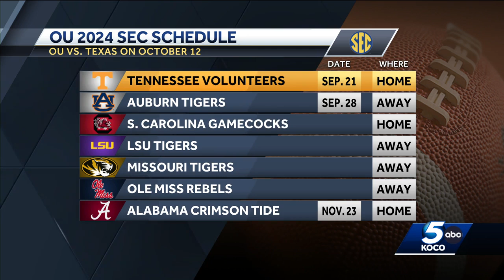Oklahoma football schedule released ahead of SEC move